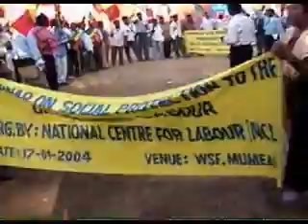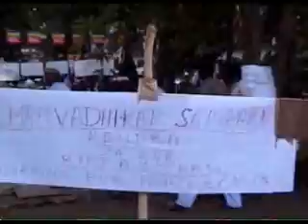2004WSF in Mumbai (1)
2004WSF in Mumbai (1)